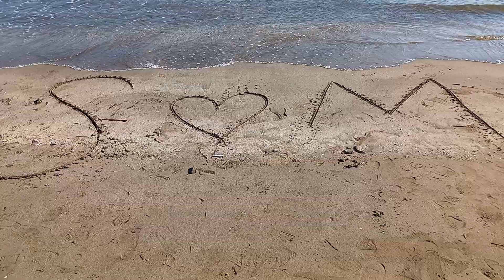Mediterranean Sea. Winter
Добрый час, дорогой зритель! Ты на канале "Praskovya Olivkova".
Здесь - видео о Турции, Москве, обожаемом мною коте Фише и других усатых)
Такие разные неповторимые моменты жизни ...

Средиземное море. 05 января 2023. Мерсин.

🧿🧿🧿 Благодарю Вас за просмотр моих видео 🙏🙏🙏